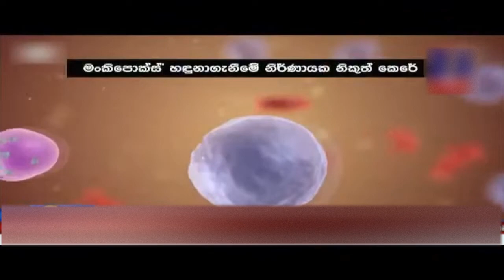MonkFox Virus | මන්කි ෆොක්ස් | NMLIN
This video is about | සංවිදාන තහනම ඉවතට

Key words -